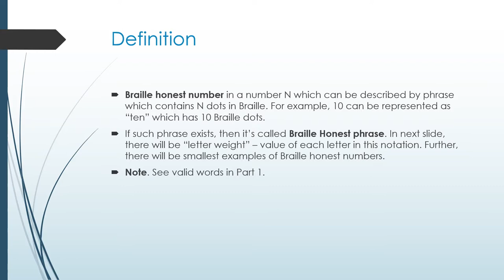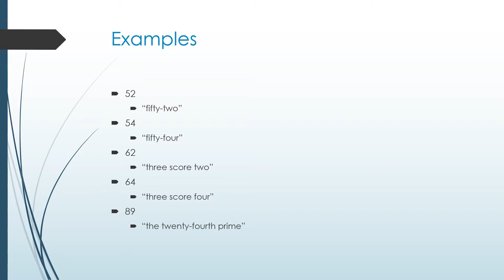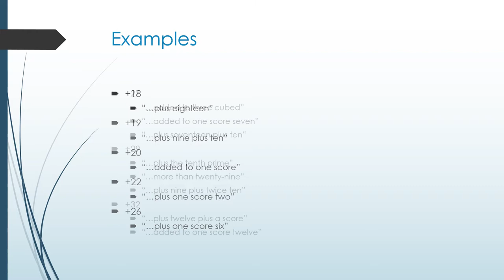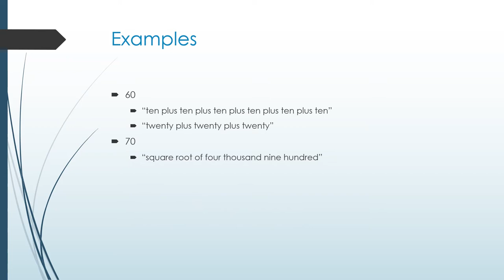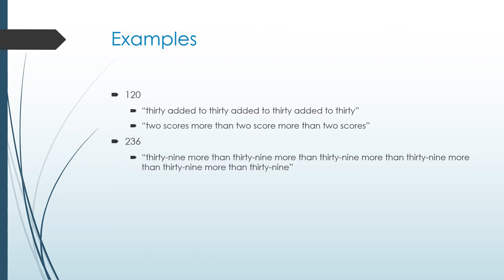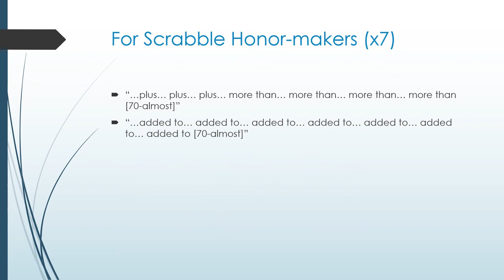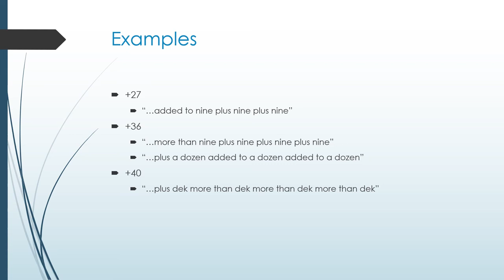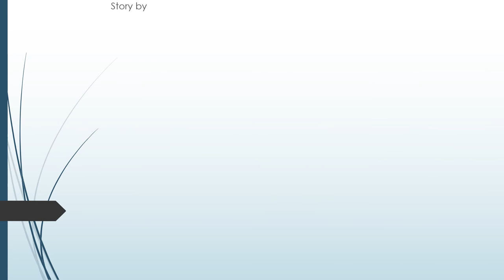Честные числа (Серия 1 - Английский язык) (Часть 3)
Диафильм "Честные числа" дает понятие о честных числах - числах, которые могут быть представлены в виде фразы на определенном языке, содержащей количество букв, эквивалентное самому числу. Эти фразы собственно называются честными фразами. Также будут почти честные числа, квази-честные числа и их генерации, фразы-честоделы, расточительные числа, получестные числа, двойные честные числа, обратные честные числа и прочие вариации. Каждая серия будет посвящена одному языку, и для уважения к разным народам фильм будет показан на титульном языке. Первая серия посвящена английскому языку. В связи с большой продожительностью материала эпизод поделен на несколько частей.
P. S. В 2020 году в компании, производившей этот фильм, произошла смена кадров. В частности, появился художник-постановщик из Швеции, редактор из Венгрии, администратор из Турции. Сменился и исполнительный директор - из-за смерти Карло Бланка им стал Роберт Штакель из Германии.